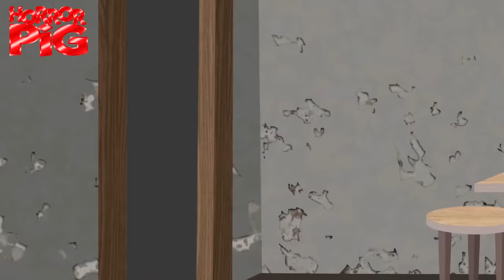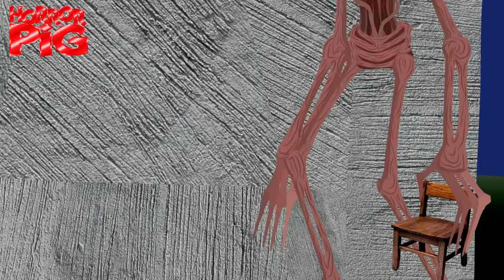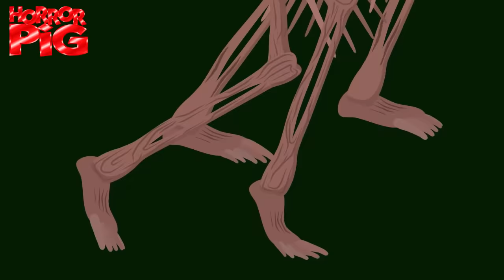Сиреноголовый и его друзья 2 сезон Все серии в одной Страшилки Мультики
После того, как Балди и Сиреноголовый с Фонареголовым сбежали от злого директора, и ученых, новоиспеченные друзья направились в пещеру, которая должна была стать новым домом для Сиреноголового и его подруги. То, что ждет их впереди, радует, и огорчает одновременно. Вас ждут увлекательные приключения, будет не предсказуемо, не просто, и порой печально до слез. Но могу Вас уверить, Вы не пожалеете о том, что посмотрели этот ролик, ведь не смотря на все трудности, что ждут героев, всегда есть выход, из сложившейся ситуации.

  Продолжение невероятных приключений Балди и Сиреноголового, на пути которых встанут злая бабка Гренни, Картун Кэт, и злой Сиренаголовый, во всех тяготах Балди, будет помогать его друг Слендер.
  Смотрите все серии 2 сезона в этом ролике - Сиреноголовый и его друзья 2 сезон Все серии в одной Страшилки Мультики